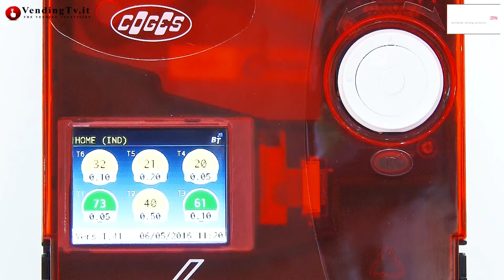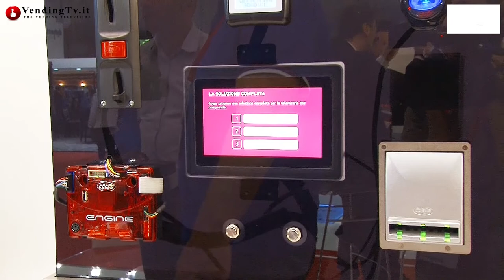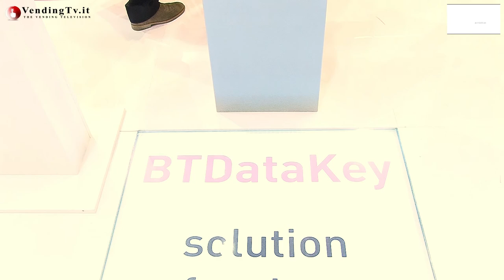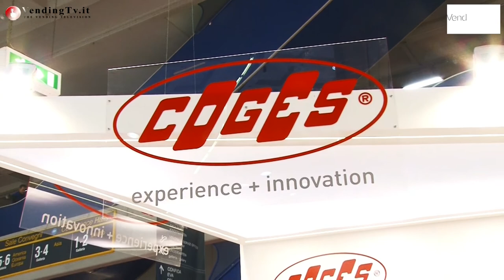VendingTV.it - Venditalia 2016 - Fabio Russo intervista Mario Majo di COGES Spa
Grande interesse da parte dei visitatori per le novità presentate dalla Coges ed illustrate da Mario Majo, direttore vendite dell'azienda, che ha focalizzato l'attenzione in particolare sul lavoro che Coges sta svolgendo al fine di approntare strumenti che rispondano alla normativa sulla trasmissione dei corrispettivi in vigore dal 1° gennaio 2017.
Dopo aver illustrato l'ultima evoluzione di prodotti consolidati come la gettoniera Unica e l'app Pay4Vend lanciata in occasione della Special Edition 2015 di Venditalia, Mario Majo si sofferma su BT Data Key, lo strumento che svolgerà un ruolo chiave nella raccolta e trasmissione telematica dei dati di vendita secondo le nuove misure che l'Agenzia delle Entrate a breve definirà attraverso il documento tecnico ufficiale.
Ricordiamo che Coges, insieme ad altre aziende leader nei sistemi di pagamento e nei software gestionali, ha partecipato attivamente ai tavoli di discussione con l'Agenzia delle Entrate e SOGEI in quanto parte della speciale commissione istituita da CONFIDA.

Per ulteriori dettagli su Bluetooth Data Key, segui l'intervista con Mario Majo